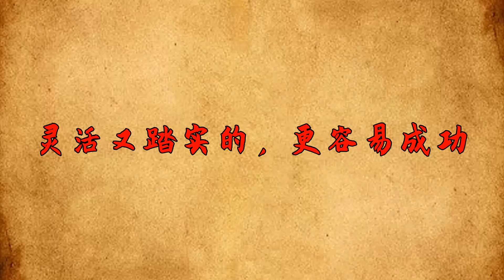兄弟姐妹中，「命最好」的往往是這幾種人，並非迷信，別不信！【簫默國學】國學智慧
兄弟姐妹是我們這一生中最珍貴的禮物。
我們曾無數次渴望彼此能夠相互陪伴，不離不棄，然而長大之後，我們會漸漸發現，兄弟姐妹之間的人生走向各有不同，一旦拉開了差距，彼此就很難再像從前那樣親密無間。
為什麽原本處於同一起點的兄弟姐妹，日後的發展天差地別呢？
這往往都是個人修為的結果。
並非迷信，兄弟姐妹之間命最好的人往往有這些特征，希望你也是。國學智慧